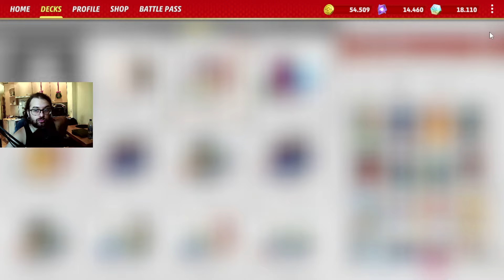Ganar MUY RAPIDO con el mazo de KLAWF y PECHARUNT - Cartas Pokemon Corona Astral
Intro: 00:00
vs Control: 6:41
vs Spiritomb: 19:57
vs Regidrago VSTAR: 21:45
vs Zoroark VSTAR: 39:05

Gente denuevo venimos con este mazo super loco, divertido y troll para joder a los oponentes en la escalera.

Esta vez la versión acutalizada que combinara a Klawf para pegar rapido turno 2 y dar debilidad a varios poke del meta y luego a Pecharunt mini promo el cual tiene la habilidad de poner 5 contadores mas de daño al poke envenenado del oponente y hacer el clasico turno 1 ganar sin que el oponente ni si quiera jugue.

No se olviden de dejar like si les gustó el video, comenten que les parece la baraja o si quieren alguna mejora sobre otra en específico y suscríbanse para mas contenido que seguimos probando mas de este nuevo set!

Nos vemos el próximo video!

Lista:

Pokémon: 9
1 Bloodmoon Ursaluna ex TWM 141
1 Lumineon V CRZ-GG 39
1 Fezandipiti ex SFA 92
2 Brute Bonnet PAR 123
3 Klawf PAR 105
1 Radiant Hisuian Sneasler LOR 123
1 Pecharunt PR-SV 149
1 Squawkabilly ex PAL 264
1 Hisuian Electrode V PR-SW 294

Trainer: 24
2 Trekking Shoes ASR 156
1 Hisuian Heavy Ball ASR 146
1 Carmine TWM 204
3 Switch Cart ASR 154
1 Lost Vacuum LOR 217
2 Town Store OBF 196
1 Iono PAL 254
1 Secret Box TWM 163
1 Artazon OBF 229
1 Forest Seal Stone SIT 156
2 Nest Ball SVI 255
2 Night Stretcher SFA 61
2 Rescue Board TEF 159
2 Nest Ball SVI 181
4 Arven PAF 235
2 Boss's Orders PAL 265
2 Ancient Booster Energy Capsule TEF 140 PH
3 Binding Mochi SFA 55
1 Boss's Orders PAL 248
4 Ultra Ball BRS 186
1 Supereffective Glasses ASR 152
1 Energy Loto ASR 140
1 Colress's Tenacity SFA 87
2 Ancient Booster Energy Capsule TEF 140

Energy: 2
1 Jet Energy PAL 190
4 Double Turbo Energy BRS 151